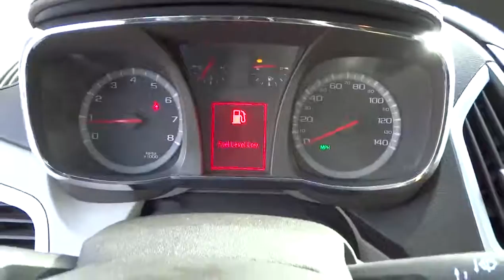2010 GMC Terrain San Antonio, Austin, Houston, Dallas, New Braunfels I14107B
2010 GMC Terrain  - Stock#: I14107B - VIN#: 2CTALBEW4A6329141

Gunn Infiniti
12150 IH-10 West

Gunn Infiniti's One Simple offers you an opportunity to drive an Infiniti at a great price.  Please ask your sales consultant for further details.  Includes a CARFAX buyback guarantee** Gas miser!!! 32 MPG Hwy. Great safety equipment to protect you on the road: ABS Traction control Curtain airbags Passenger Airbag Front fog/driving lights...Other features include: Power locks Power windows Auto Air conditioning Cruise control...